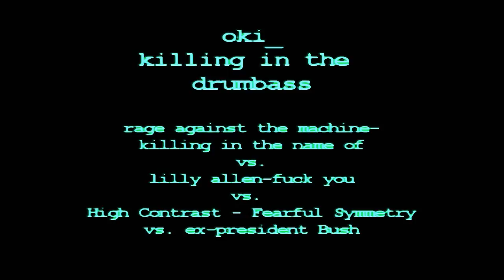oki_killing in the drumbass* mashup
rage against the machine- killing in the name of vs. lilly allen- fuck you vs. high contrast- fearful symmetry vs. ex- puppet bush.